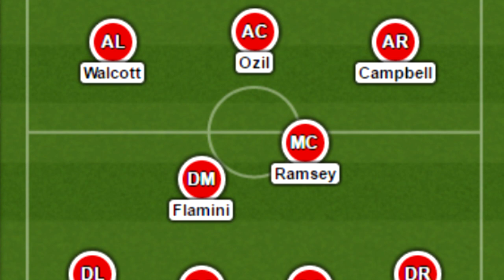The Heavy Weight Battle!! | Match Preview | Arsenal v Man City